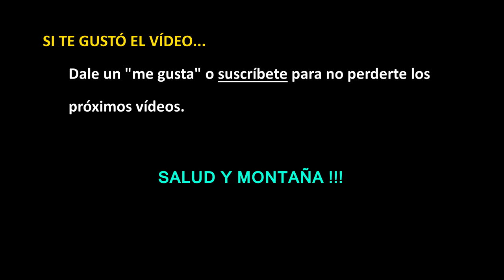EMPEZAR EN EL TRAIL RUNNING - Bastones: cuando y como usarlos